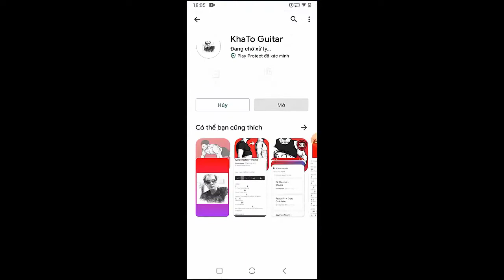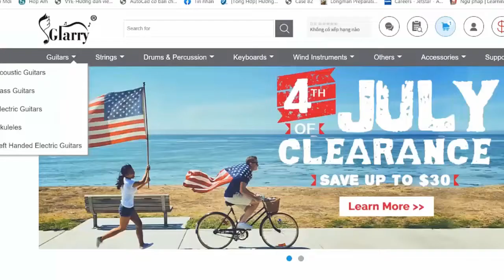Willwood - The Main Character | Guitar Tutorial